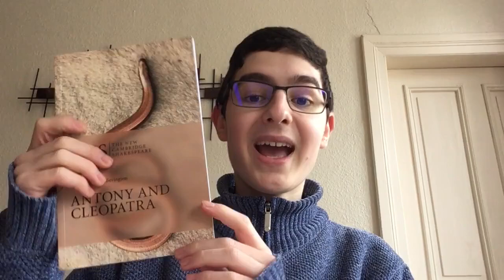Un Français peut-il lire Shakespeare ? 5 conseils pour comprendre une pièce de Shakespeare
Je te présente mes 5 conseils (et un petit bonus) pour comprendre et apprécier une pièce de Shakespeare.

Chapitres :
0:00 Intro
1:02 Ne pas être effrayé
1:52 Ne pas essayer de tout comprendre
2:26 Choisir une édition avec des footnotes
2:52 Regarder une mise en scène
3:53 Enjoy !
4:19 Conseil bonus : Sparknotes
5:28 Mon expérience personnelle
5:57 Conclusion
6:42 ShakespearE pas Shakespear